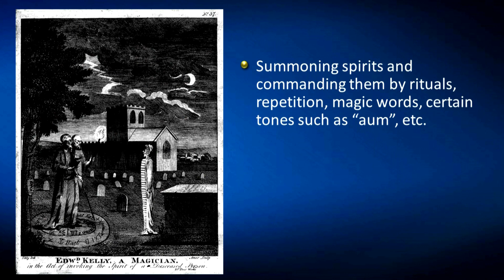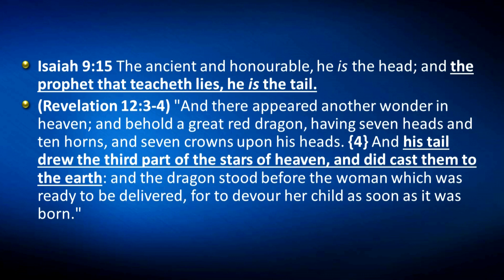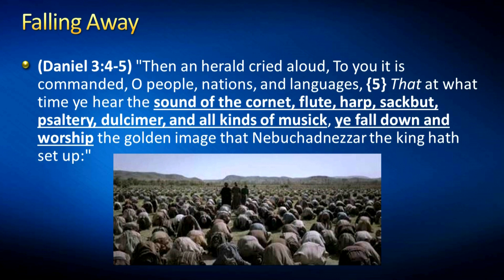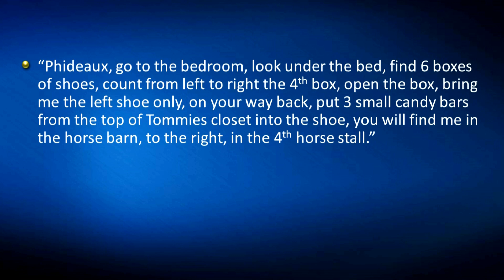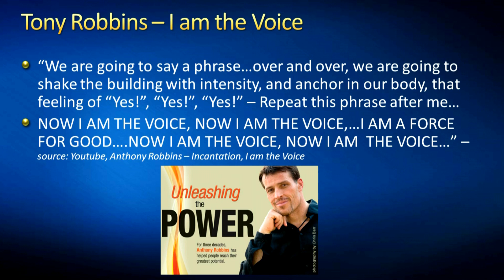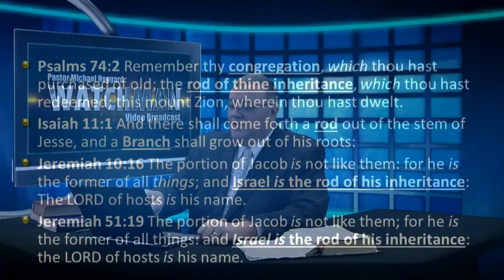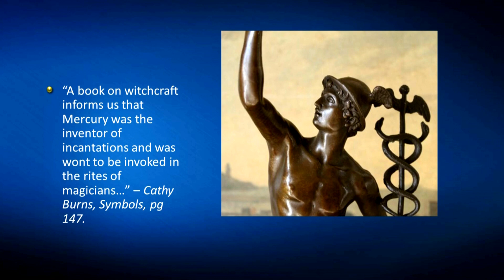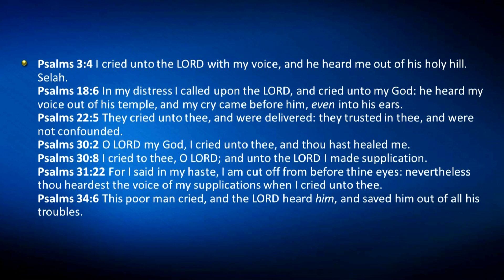Watchman Video Broadcast 02-14-16, Secret Of The Seal Part 39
- The Capstone Part 18 | The Enchanter Part 4 | Pastor Mike Hoggard concludes the discussion of how Manasseh used enchantments or incantations before he set up an idol in the temple of God. Enchantments, incantations, spells, magic words, sacred names, words or thoughts of power, all used to invoke the presence of devils, familiar spirits, etc.

This video series takes an in-depth look at what the Great Seal of the United States represents according to the King James Bible. Discover the root meaning and history behind the "all seeing eye" and other symbols included on the Great Seal stamped on the back of the one dollar bill.